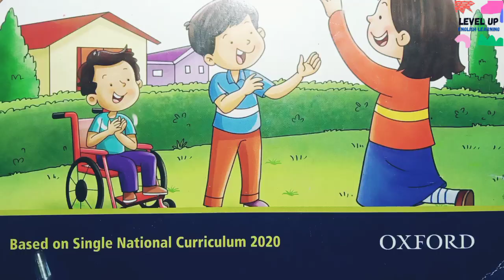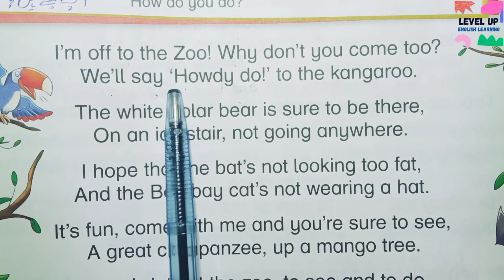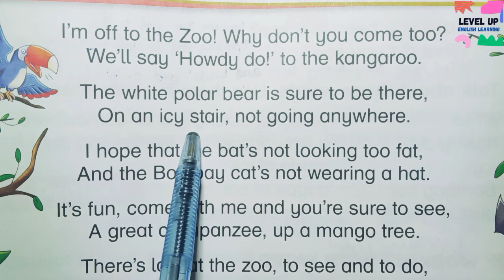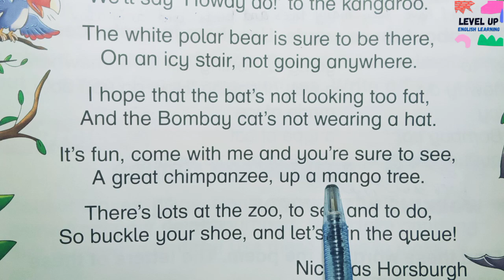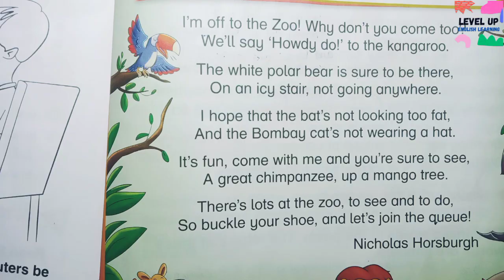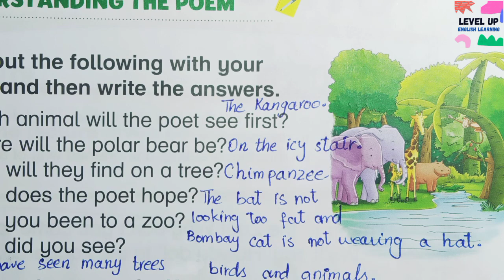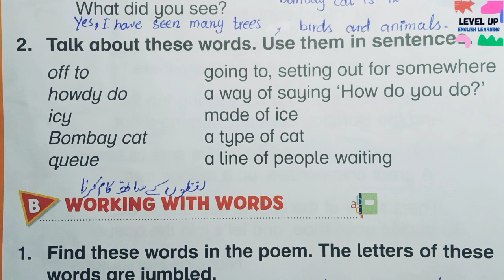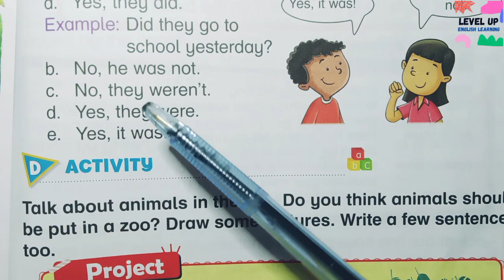New Oxford Modern English Book 1 Unit 13 | Complete Lesson | Off to the Zoo | SNC New 3rd Edition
Modern English Book 1 Unit 13 Off to the Zoo

ASSALAM-O-ALAIKUM
In This Video We Learn Complete Translation Activity of SNC Oxford Modern English Book 1 New 3rd Edition Unit 13  "Off to the Zoo"  Based on Single National Curriculum 2020 (SNC)  For Teachers Who Teach in School and Own Home and Academy and for Parents who Teach this Lesson to their Children at own Home...